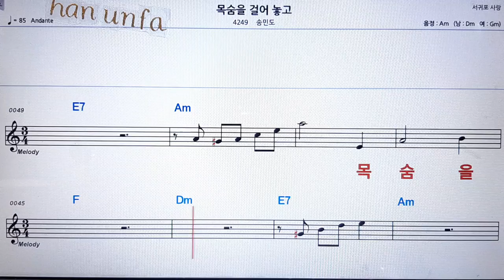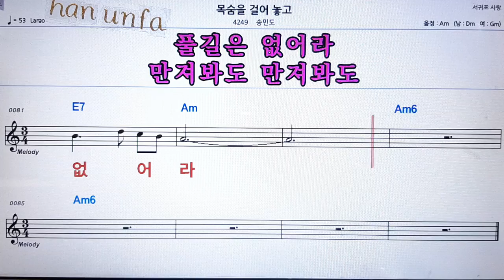목숨을 걸어놓고/송민도💋노래방 반주*기타 코드 악보*가라오케💖Karaoke*Sheet Music*Chord*MR